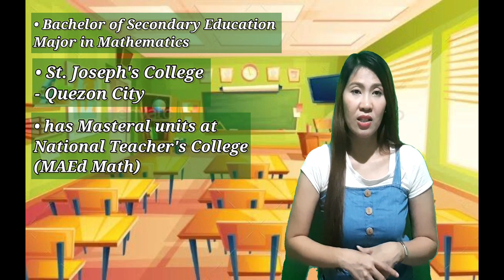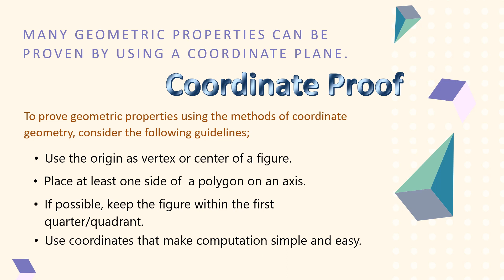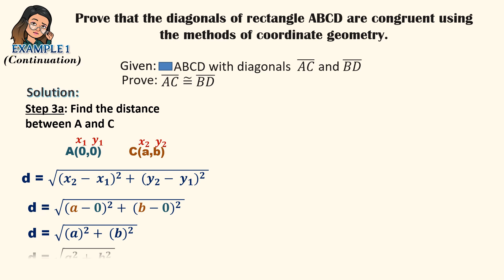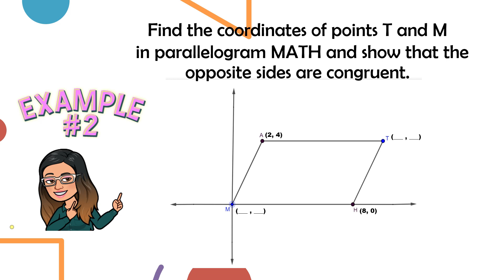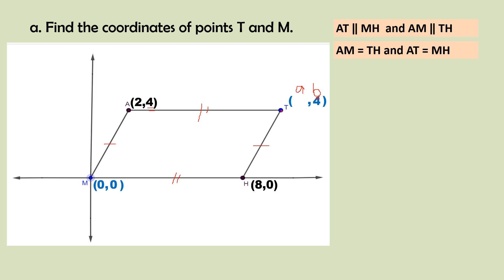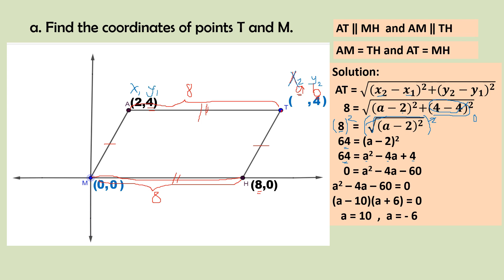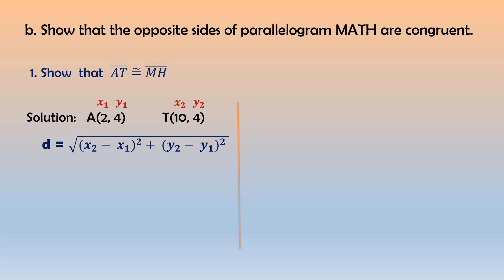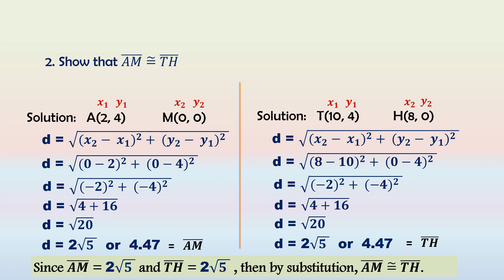Distance Formula and Coordinate Proof - Math 10 Week 7 Quarter 2 Project SOAR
Batang MANDunong, samahan si Teacher EMILY ng ERIS upang mag-aral sa week 7 lessons ng Quarter 2 GRADE 10 MATHEMATICS ng inyong CLAID Modules. Math-sayang Math-aral, tayo nang Math-tuto!